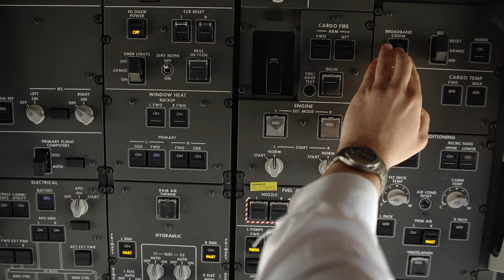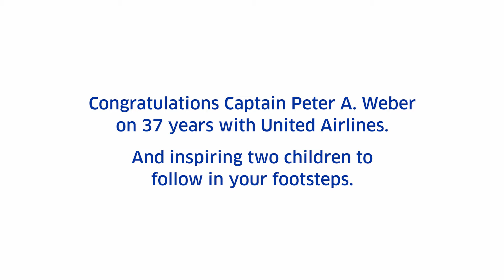United — Captain Peter W.'s retirement flight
37 years.
Millions of miles.
One epic retirement flight.

Captain Weber, wishing you smooth skies ahead...
And welcome to the flight deck, First Officer Weber.